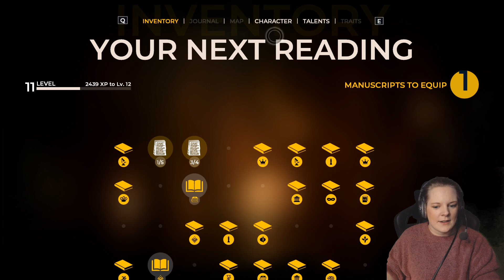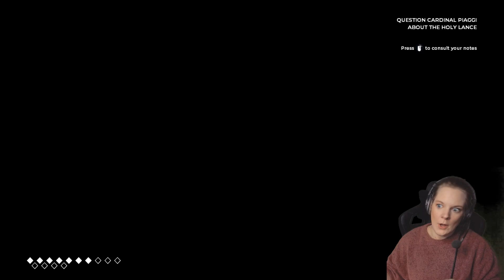The Council (Episode 4) #1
It's been a little delayed, but here it is!

♥ LINKS! ♥